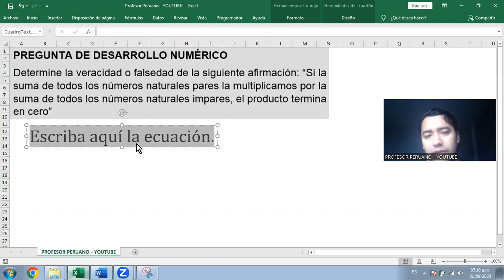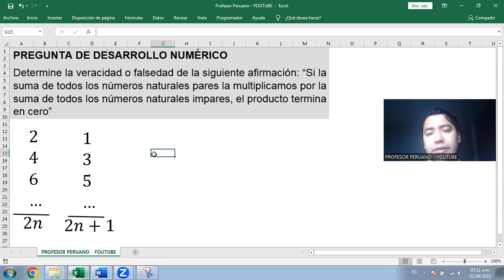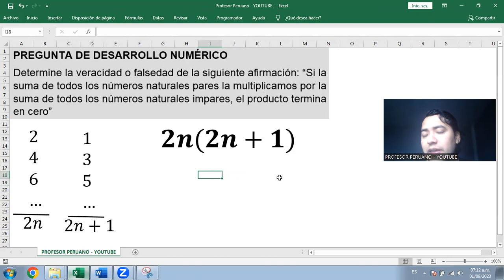Pregunta sobre la suma de números naturales pares e impares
Determine la veracidad o falsedad de la siguiente afirmación: “Si la suma de todos los números naturales pares la multiplicamos por la suma de todos los números naturales impares, el producto termina en cero”